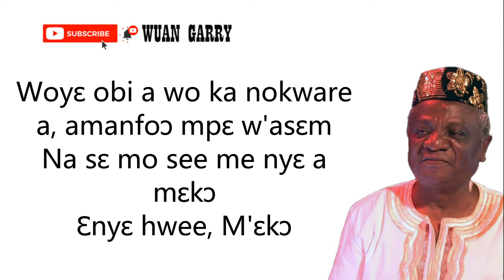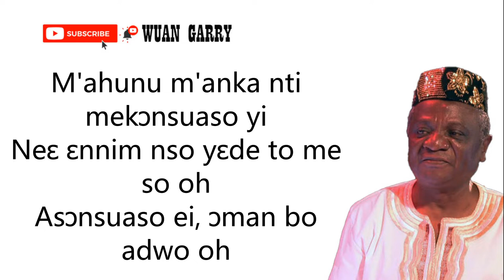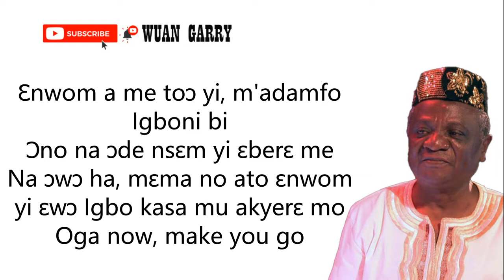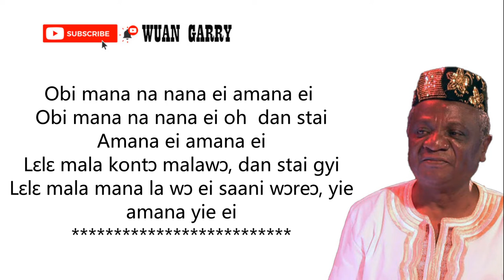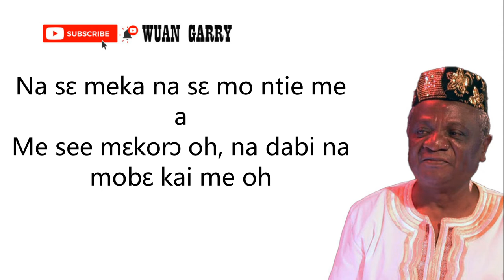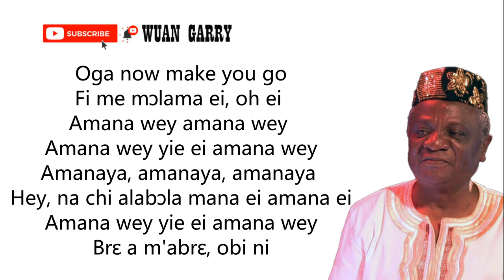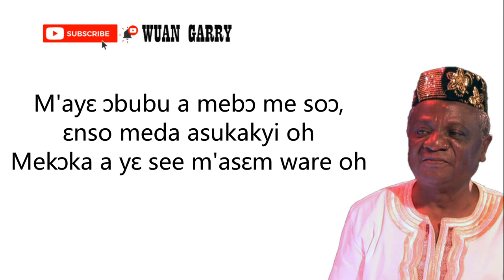NANA AMPADU - OMAN BO ADWO (LYRICS)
Nana Ampadu
Old Ghanaian Music
Highlife Music